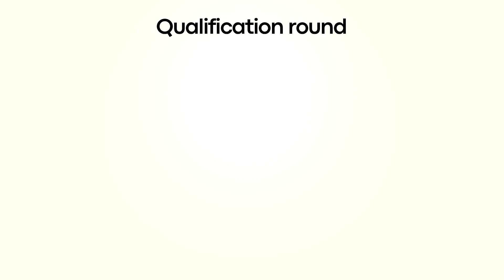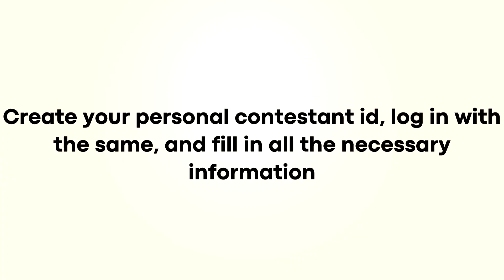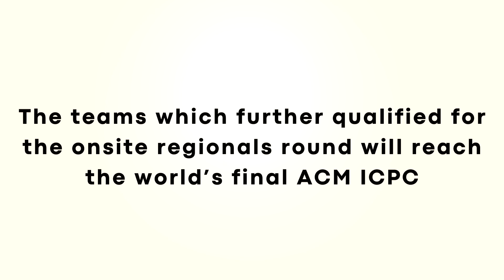Internship at Meta & Microsoft through Coding Competitions | (Meta Hacker Cup)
Let's Explore the world of Innovations.

🎥 In this video: Discover how coding competitions can be your ticket to prestigious internships at top tech companies like Meta and Microsoft! 🚀

Are you a college student with a passion for coding? Dreaming of landing an internship at tech giants like Meta or Microsoft? Participating in coding competitions such as the Meta Hacker Cup, Microsoft Imagine Cup, and ACM ICPC can open doors to incredible opportunities!

Coding competitions are not just about winning prizes; they help you hone your problem-solving skills, enhance your resume, and get noticed by top companies. They provide a platform to showcase your talents and network with industry professionals.

Metahackercup
ICPC
MicrosoftImagineCup